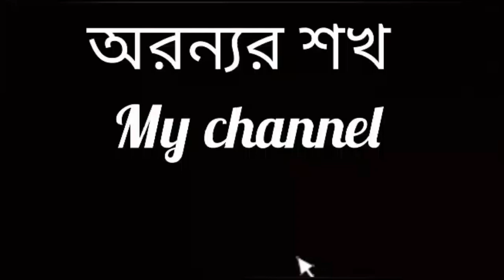ডিম আলুর ডালনা রান্না রেসিপি।এই ডিম আলু ডালনাথাকলে আর কি চাই খাবার পাতে?Cooking eggs and potatoes👌🤤🔥